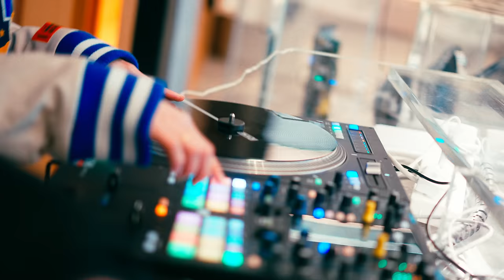פלד - פילה פי כפרה | PELED - PILA P KAPARA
הפקה מוזיקלית: מיכאל כהן ואורי שוחט
מילים: פלד, מיכאל כהן
לחן: פלד, מיכאל כהן, אורי שוחט
מיקס: אורי שוחט
מאסטרינג: איציק פליבה
בס - איתמר לוי
גיטרה – הדר 'גאגי' לוי
איווי וקלידים - שלומי אלון
קלידים נוספים – יונתן מלצר
כינור - שון לו יון גלעד
צ'לו - עמית קכמן
קלידים ותכנותים נוספים: אורי שוחט ומיכאל כהן
הוקלט אצל גיא מר באולפני הקאבום

הפצה דיגיטלית: Mobile1 Music

קליפ:
בימוי ועריכה: פלד, דורון סרי, דודו ואזנה
מפיקה ראשית: אושרת ואזנה
צבע: דודו ואזנה
סטיילינג: יורה בורמטנוב
משתתפים: ליה אלמקייס, מאור זמר טוב (סוכנות דרפט), רז רונן , אסף ג'רבי (צ'ופ שופ מלשינים)
אור חיון, דיג'י אור הקטן
עיצוב עטיפה: חן מכבי, משה ששון
הפקת תלת מימד: עידן זכאי
אבטחה: יונתן אבוהב
תודה ל: אדם פרימר,  5.4, גל חמרמרו וחברת נת"ע
צולם בפרוייקט GINDI TLV בפנטהאוז קומה 47

פילה פי כפרה פילה פי
תרקדי כפרה תרקדי זה

קם בבוקר מתלבש ביוקר ויוצא לעיר
כולם מזהים אותי ת׳ראסטות קשה להסתיר
השמש מנצנצת על הבלינג נראה כמו שנדליר
יש משהו באוויר לוקח שאיפה ומעביר
כולם חיוכים כנראה היום ההייטרים נחים
רשימה של מצרכים ארגנתי לאישה פרחים
כוס קפה עם האחים מדברים על החיים
מדברים על תוכניות איך לעשות מהלכים
אבל קודם כל שנצ
אם החיים זה מרתון היום אני לא רץ
עושה להם 10-0 באפס מאמץ
אני האסלר עוד משנת 2001
פילה פי כפרה

לך תשאל את כולם בשכונה
מי אף פעם לא שובר מילה
24/7 כל השנה
אני תמיד סוגר את הפינה
מזיזים לי את הגבינה
זה לא מזיז לי את הביצה
אל תפסיקו את המנגינה
את השיר שלי את מגבירה
שומעת

פ.י.ל.ה אני קצת שונה אבל תמיד בא בול
אם אתה שונא זה לא משנה הצלחת שלי פול
אין אחד בפה ואחד בלב האמת על השרוול
מגלגל ת׳מעמול מסדר לי את הלו״ז
מייצג את המקום ששמים בו קטשופ על הפיצה
לא מדברים עברית תקינה לא מדברים עם פוליצה
מצחצח את הנעליים כי אני באתי מהג׳יפה
עשיתי בראש שלי סוויץ׳ עכשיו החיים שלי סוויטה
שם בפיתה נותן ביס כל הכיס מפוצץ בקשיש
מקבל את האסיסט ומכניס כולם צועקים לי סוויש
פילה פי על הגל כמו בילבונג
בלאנט בפה נראה קינמון
מביא לה חצי טון כמו סי במול
חצי כוס מלאה אז תשימי עוד

24/7 כל השנה
שומעת